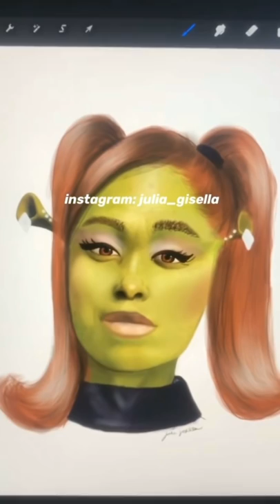I did plastic surgery on Shrek so he can look like ✨Ariana Grande✨👁👄👁| JULIA GISELLA